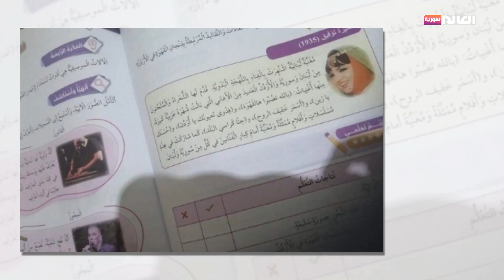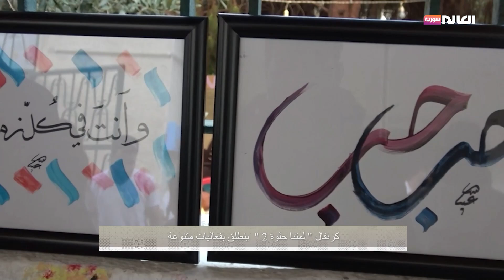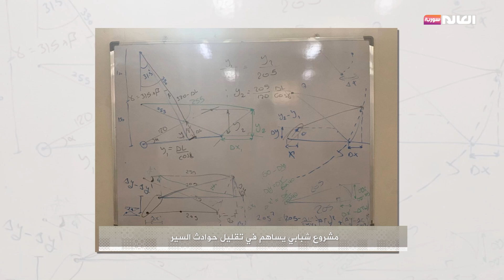برنامج دامسكو | قناة العالم سورية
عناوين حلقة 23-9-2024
درس عن الفنانة "سميرة توفيق" يثير الجدل في الأردن .. أبرز الأخبار المنوعة في برنامج "دامسكو"
كيف يمكن للمشي اليومي أن يحسن من صحتنا الجسدية والعقلية!!
كرنفال "لمتنا حلوة 2" ينطلق بفعاليات متنوعة
اضطرابات طيف التوحد عند الأطفال .. الأسباب وطرق العلاج
مشروع شبابي يُساهم في تقليل حوادث السير

sat 201
Fr:12206
Pol:Vertical
FEC:5/6
DVBS
Symbol Rate:27500